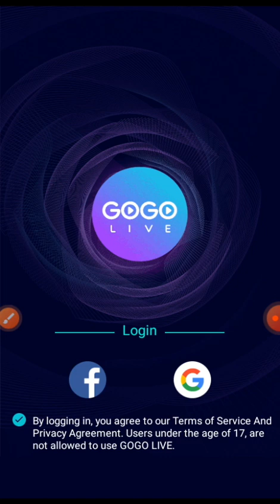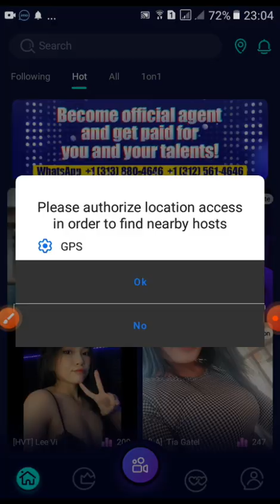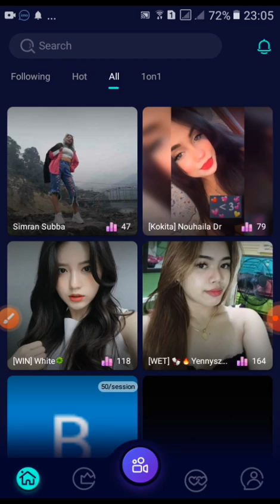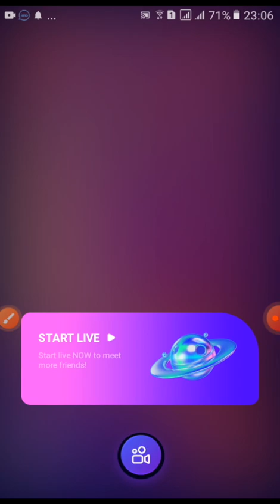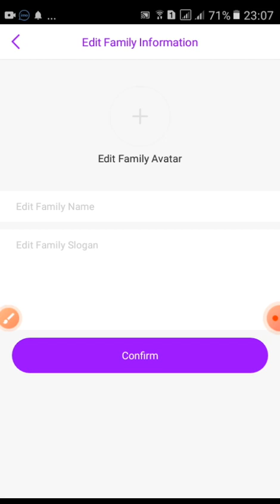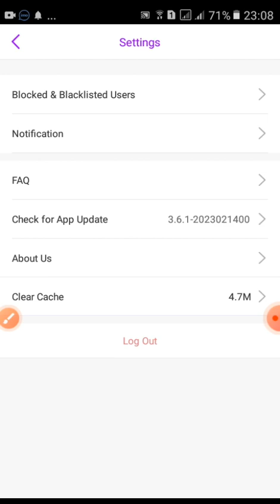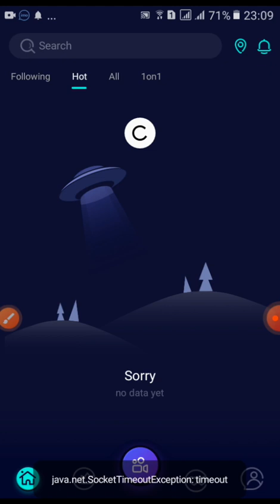GoGo Live App